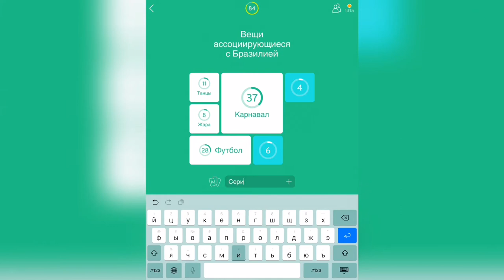94% / Уровень 11 / Вещи ассоциирующиеся с Бразилией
Как пройти 94%, прохождение, ответы, решение уровней Вещи ассоциирующиеся с Бразилией

Привет, ребята!